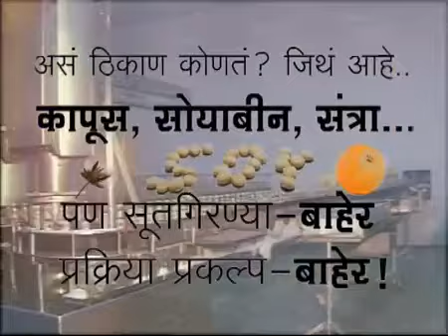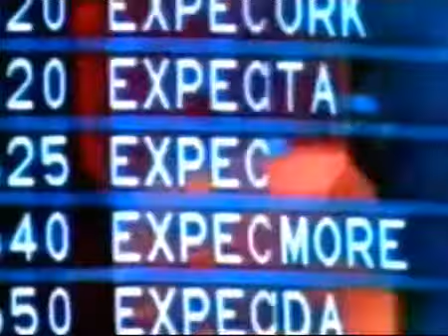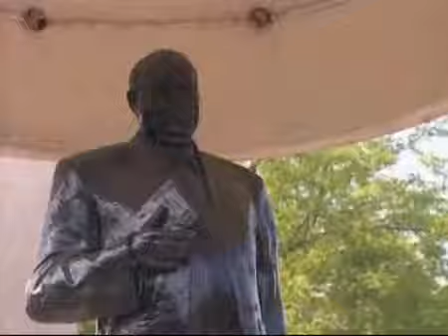Sandip sarkate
भाजपचे प्रदेशाध्यक्ष देवेंद्र फडणवीस यांनी भाजपला महाराष्ट्रापासून विदर्भ वेगळा करायचा असून हा आमचा प्रमुख अजेंडा आहे, असा ठाम इरादा व्यक्त केला. गेल्या २० वर्षांपासून विदर्भ महाराष्ट्रापासून वेगळा करण्याची भाजपची भूमिका असल्याचेही त्यांनी सांगितले. काँग्रेसने आंध्र प्रदेशातून तेलंगणा वेगळा करताना जनतेला अंधारात ठेवले तसे आम्ही करणार नाही. आम्ही सर्वांच्या सहमतीने महाराष्ट्रातून विदर्भ वेगळा करू. कृपा करून याला कोणीही दोन भाऊ वेगळे होत आहेत असा भावनिक रंग देऊ नये, असे आवाहन केले.

फडणवीस यांनी भाजपची आगामी पावले कोणत्या दिशेने पडतील हे एका इंग्रजी वृत्तपत्राला दिलेल्या मुलाखतीत स्पष्ट केले. तुम्ही शिवसेनेसोबतची युती तोडल्यामुळे शिवसेना तुमच्या सोबत नाही. विधानसभा निवडणुकीत जर भाजप बहुमताच्या दिशेने गेला तर तुम्ही वेगळा विदर्भ करणार काय? असा प्रश्‍न त्यांना विचारताच फडणवीस म्हणाले, होय, निश्‍चितच. मोठ्या राज्यांची दोन शकले करून छोटी राज्ये बनवावीत हीच भाजपची विचारसरणी आहे